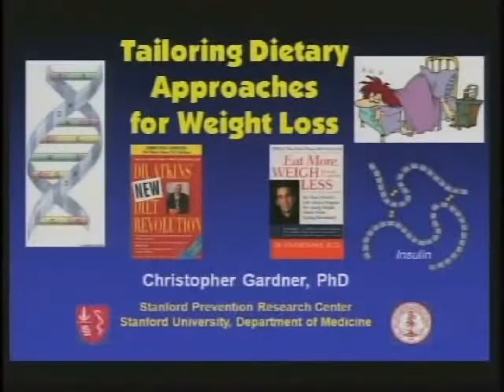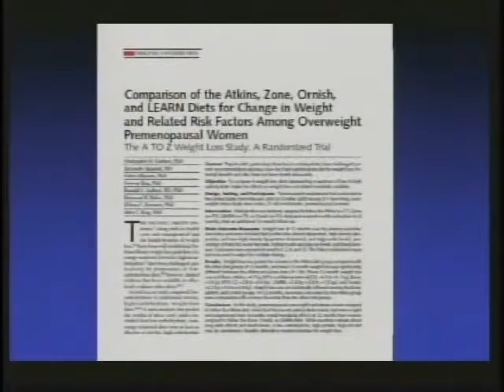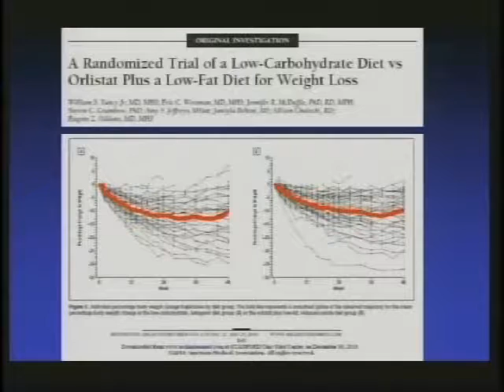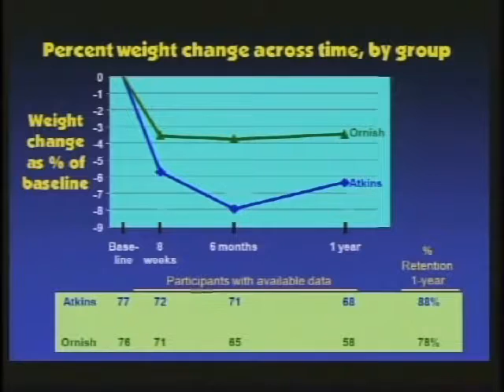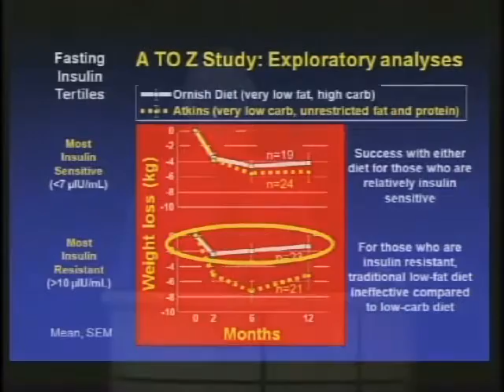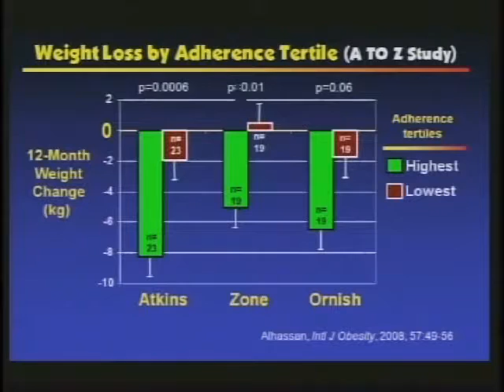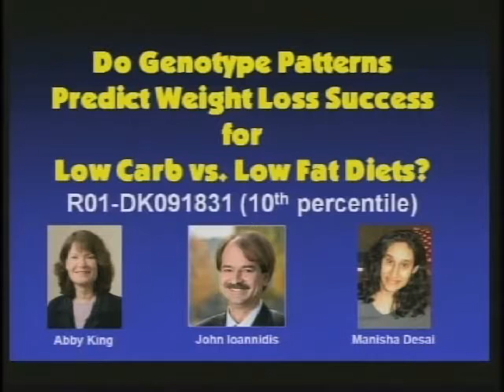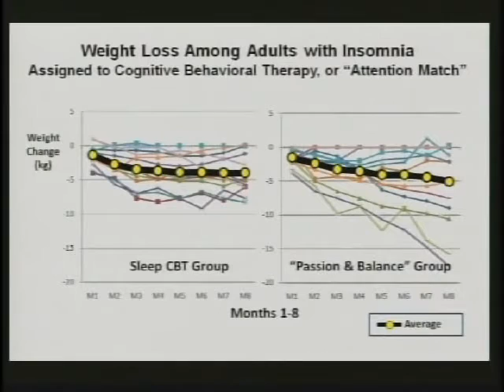Tailoring Dietary Approaches for Weight Loss